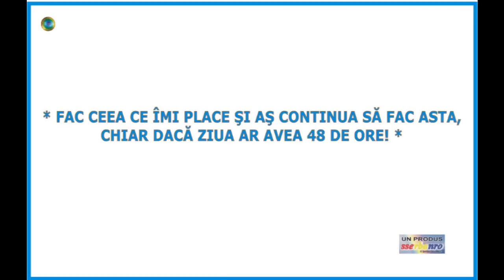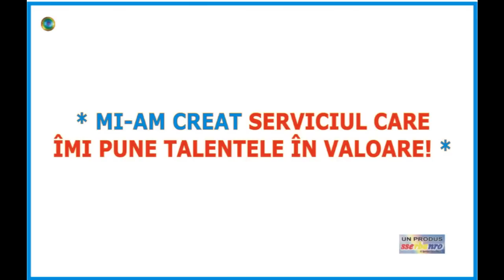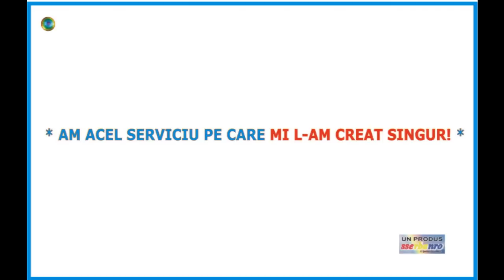Calendar-2012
Calendarul secret al anului 2012